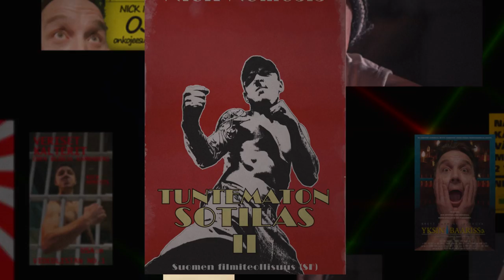Champions of Space (2014) FULL MOVIE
The best fighters of the universe meet in blood sport meets battle star galactica scifi epic!

When the worlds most famous action star, a Finnish native Nick Nemesis takes a well deserved vacation from Hollywood glamour and retreats to his cold and gloomy homeland things start to get seriously strange. Humanoids from beyond our world have been watching too many of Nick’s movies and decide to abduct him and force him to take on some of the galaxy’s toughest challengers. This battle for life and death shakes the very foundations of time and space. Nick’s life is at stake and furthermore - the title of the Galaxy’s toughest dude.